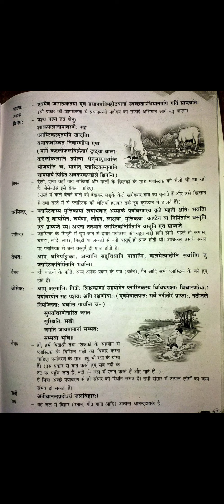Class- 8 sanskrit Chapter - k rakshti k rakshti lecture 1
कक्षा 8  sanskrit पाठ - क: रक्षति  क: रक्षति : lecture 1